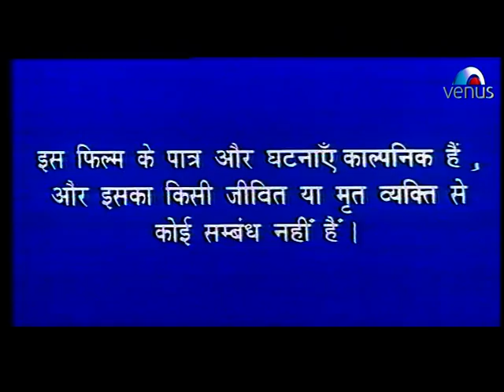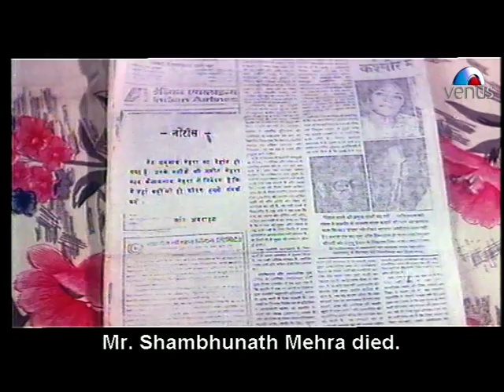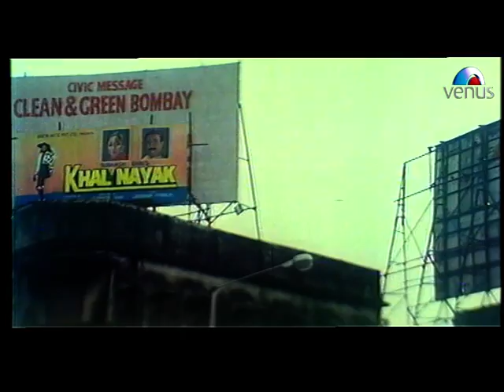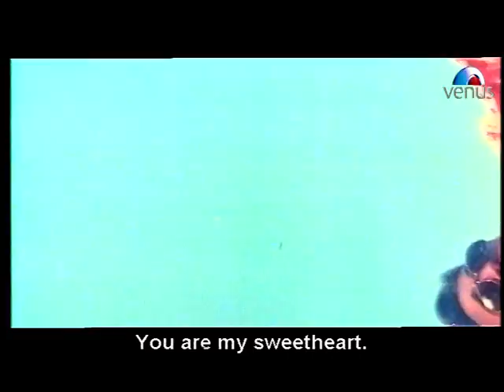Teen Moti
Description